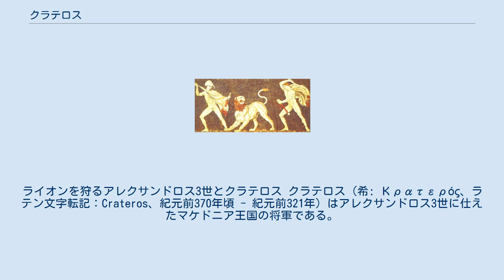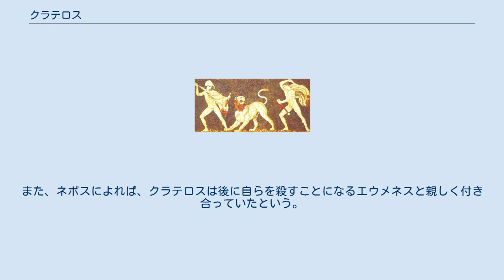クラテロス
ライオンを狩るアレクサンドロス3世とクラテロス クラテロス（希: Κρατερός、ラテン文字転記：Crateros、紀元前370年頃 - 紀元前321年）はアレクサンドロス3世に仕えたマケドニア王国の将軍である。
クラテロスはアレクサンドロス（大王とは別人）の子で、兄弟にはアンポテロスがいる。
 クラテロスはアレクサンドロス3世の東征に参加し、グラニコス川の戦い、イッソスの戦い、ガウガメラの戦いといった主要な会戦では重装歩兵部隊を指揮した。
紀元前332年のテュロス包囲戦ではプニュタゴラスと共に艦隊を率いた。
 ヒュルカニアでタプリア人（紀元前330年）、ソグディアナでカタネスとアウスタネス（ともにパライタケネ地方の豪族）に対して（紀元前327年）といった風に、クラテロスは幾度も別働隊を率いており、王の信頼厚い将軍の一人でもあった。
パルメニオンの死後は東征軍の副将格となった。
紀元前326年のヒュダスペス川の戦いでは対岸で別働隊を指揮した。
帰路ではクラテロスは別働隊を率いて王が沿岸を進んだのに対して内陸経由でカルマニアまで向い、同地で王の部隊と合流した。
 紀元前324年のスサでの集団結婚式でクラテロスはペルシア王ダレイオス3世の弟オクシュアトレスの娘のアマストリネを娶った。
その後、クラテロスはポリュペルコンと共に退役兵11500を引率してマケドニア本国に帰す任についた（その後はアンティパトロスの摂政位を本国で継承することを約されていた）。
しかし、その任についている間にアレクサンドロスはバビロンで病死した。
 紀元前323年のアレクサンドロスの死後に開かれたバビロン会議でクラテロスはレオンナトス、ペルディッカス、アンティパトロスと共同で王妃ロクサネのまだ生まれぬ子（後のアレクサンドロス4世）の後見人になり、マケドニア本国の諸事と防衛を委ねられた。
 翌紀元前322年、アテナイをはじめとするギリシアの諸都市がアレクサンドロスの死に乗じてマケドニアの支配に対して反乱を起こした（ラミア戦争）。
その時ギリシアを支配していたアンティパトロスはギリシア連合軍に破れてラミアに篭城していた。
アンティパトロスはレオンナトス、その時小アジアのキリキアにいたクラテロスに援軍を要請した。
先に着いたレオンナトスはアンティパトロスをラミアから脱出させるのに成功したが、それと引き換えに自身は戦死した。
続いてやってきたクラテロスは配下の軍をアンティパトロスの軍と合流させ、クランノンの戦いでアンティパトロスと共にギリシア連合軍を破り、戦争はマケドニアの勝利で終わった。
その後、支援の礼としてアンティパトロスはクラテロスに名誉と贈り物を授け、娘のフィラを嫁がせた。
 紀元前321年、王の摂政として帝国ナンバーワンの地位にあったペルディッカスに警戒心を抱いたクラテロスはアンティパトロスらと対ペルディッカス同盟を結んだ。
そして、ペルディッカスがエジプトのプトレマイオスに向けて遠征を開始すると、クラテロスはアンティパトロスと共に小アジアに渡ってペルディッカスに小アジアの防衛を任されていたエウメネスを討とうとした。
この時、ペルディッカス側の将軍ネオプトレモスはエウメネスを裏切ろうとしたが、それに気付いたエウメネスに敗れ、クラテロスの許に逃れてきた。
その後、クラテロスとアンティパトロスは軍を二分し、クラテロスは小アジアでエウメネスと戦い、アンティパトロスはエジプトを支援すべくキリキアへと向った。
 そして、クラテロス・ネオプトレモスはエウメネスと小アジア北西部のヘレスポントス近郊にて戦った（ヘレスポントスの戦い）。
この時、エウメネスはクラテロスの名望のために配下の軍が自らを裏切ることを恐れ、クラテロスの正面には彼の顔を知らない外国人の兵士を配置し、彼らには敵が何かを言う暇を与えず即座に突撃せよと命じた。
エウメネスの計略は成功し、クラテロスは帽子を取って自らがクラテロスだとアピールしたものの、落馬して誰にも気付かれずに馬に踏みしだかれて死んだ。
戦いの後、コルネリウス・ネポスによればかねてよりの友誼のために、エウメネスはクラテロスのために壮大な葬儀を挙げて弔い、その遺骨はマケドニアのクラテロスの妻子の許へと送られた。
エウメネスは紀元前316年にアンティゴノスに敗れて殺された時、旧友であったアンティゴノスによって同じように壮大な葬儀を挙げて弔われた。
 クラテロスはアレクサンドロスの親しい...